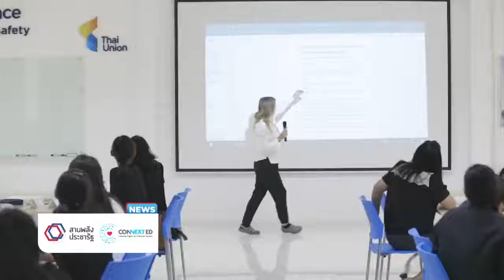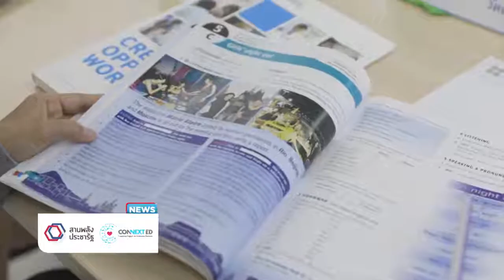TU_อบรมครูภาษาอังกฤษตามแนวทาง British Council_241017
24 ต.ค. 2560
ยิ่งรู้หลายภาษาเท่าไหร่ ยิ่งเปิดโอกาสให้ตัวเองมากยิ่งขึ้น ทั้งเรื่องเรียน เรื่องงาน ติดตามในช่วง สานพลังประชารัฐ CONNEXT ED NEWS (คอนเน็กซ์อีดี นิวส์)
นอกจากจะให้ความรู้กับเด็กๆแล้ว การเพิ่มศักยภาพคุณครูผู้สอน ผู้เป็นต้นทางการให้ความรู้นั้นเป็นสิ่งสำคัญอย่างยิ่ง โดยกิจกรรมในครั้งนี้ มีวิทยากรจากสถาบันสอนภาษาอังกฤษ BRITISH COUNCIL เป็นผู้ให้ความรู้ ร่วมพัฒนาการสื่อสารภาษาอังกฤษให้มีประสิทธิภาพมากขึ้น ทั้งนี้เพื่อเน้นยกระดับความสามารถคุณครู ให้สามารถสื่อสาร และถ่ายทอดความรู้ รวมถึงเปิดโอกาศทางการแข่งขันให้กับเด็กนักเรียนต่อไปในอนาคต

ติดตามข่าวสารต่างๆของโครงการสานพลังประชารัฐ connext ed ได้ที่เว็บไซต์